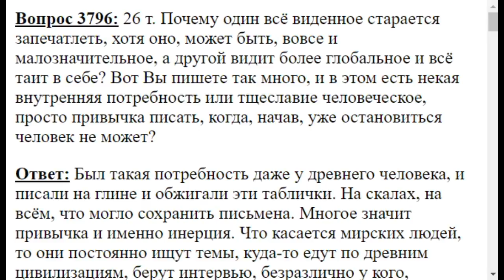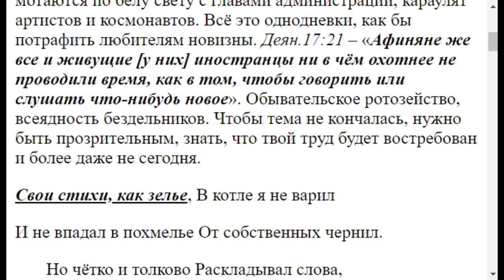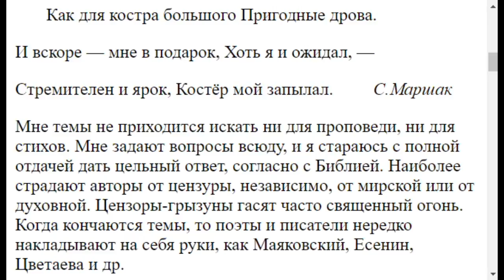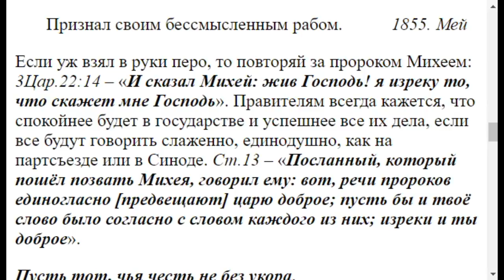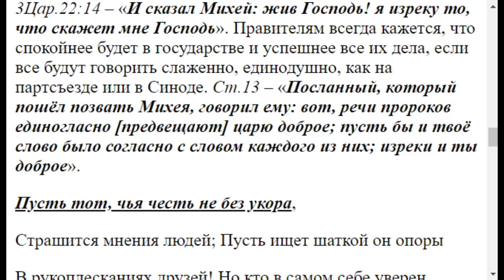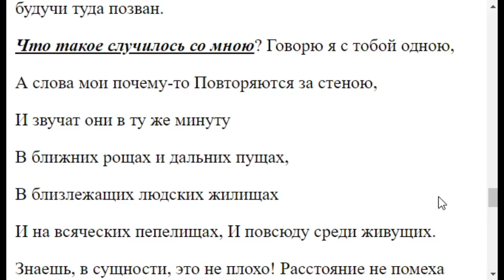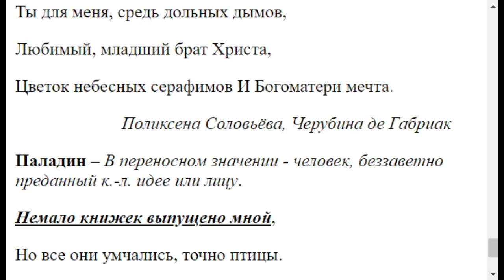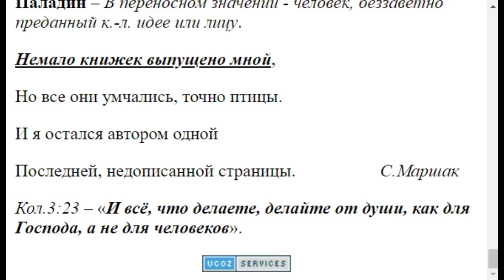3796. Потребность писать у всех ли есть?